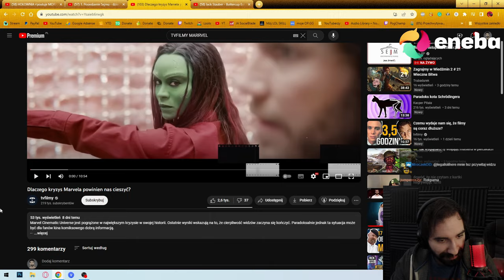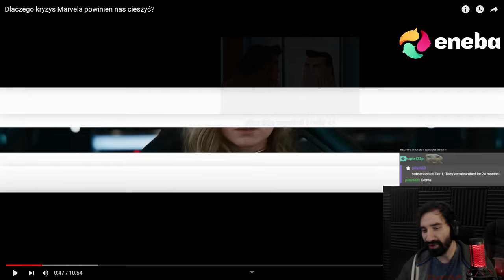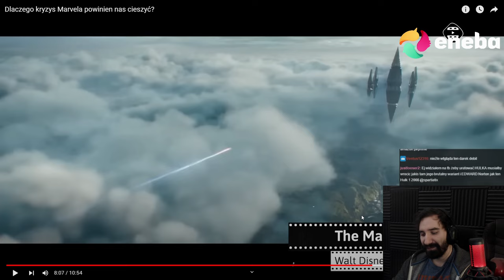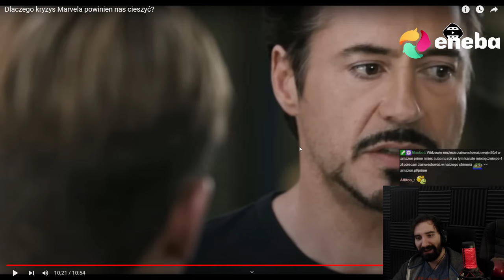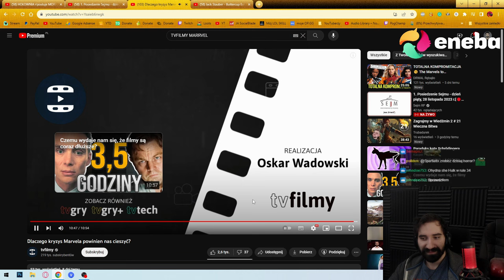CZY KRYZYS MARVELA TO COŚ DOBREGO? | Oglądam